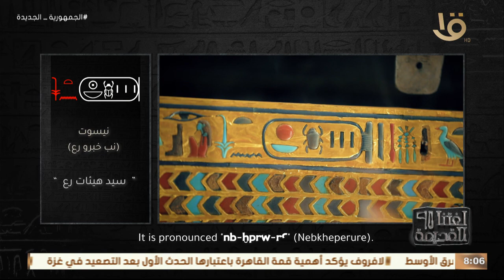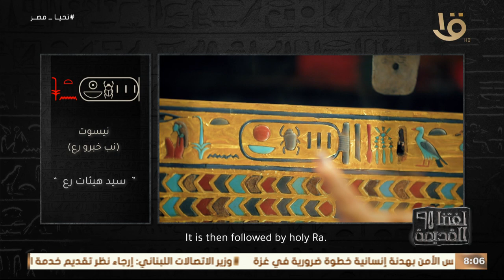لغتنا القديمة | تعرف على أشكال لقب التتويج بعد كلمة "نسو"